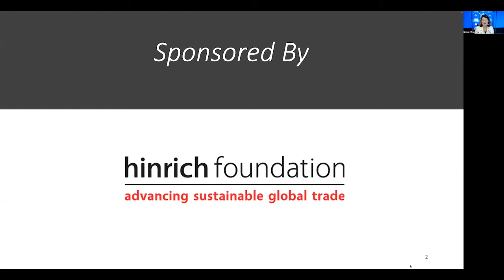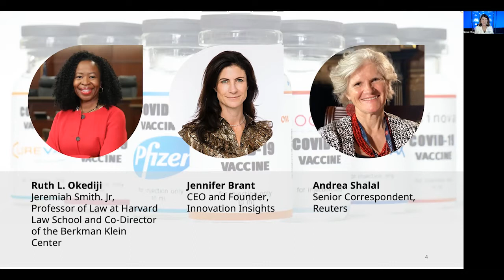How Will Intellectual Property Affect COVID Response?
The debate raises questions of ethics, nationalism and innovation. The WTO compromise on a Trade-Related Aspects of Intellectual Property Rights (TRIPS) waiver has not settled the debate on how to deal with inequity in COVID care.
by Hope Kahn, National Press Foundation

Not all intellectual property is the same. It’s important for journalists to know the four major categories of intellectual property rights: patents, copyrights, trademarks and trade secrets, Okediji said. are “common law forms of protection for creative outputs,” she said. When innovators decide which category of intellectual property they want to use in the marketplace, there are often trade-offs associated with it. Depending on the kind of intellectual protection chosen, you might be doing what’s best for yourself rather than the public good. The extension of patent protection to pharmaceuticals is very recent, Okediji said. “Is this the way to do public policy on a product that has such a significant impact on human development and human well-being? That’s always been a question on the table, and I think that’s important to note.”

Would vaccine makers share without protection? Trade secrets – an unregistered right – played a very important role in the collaboration that led to the development of the COVID vaccines, said Brant, ”especially to bringing the manufacturing partners up to speed, to make sure they could make things of the right quality and efficiently, using safe processes.” Brant and her colleagues looked at three stages of innovation in response to the pandemic. First was the contribution of intellectual property and the development of background technologies and knowledge. Second, they looked at the partnerships and collaboration that went into developing vaccines, securing regulatory approval and getting them to people. The third phase was looking at how these global manufacturing networks were set up quite rapidly and were integrating new players, Brant said. “What intellectual property allowed, both patents and trade secrets, is the sharing of knowledge and technology without losing control over it.”

We’re at an ‘inflection point,’ which means there are stories to come. Reuters senior correspondent Shalal said she thinks the Biden administration is satisfied with the WTO outcome but realizes there’s a lot more to do. “One of the following questions is, obviously, in six months, they’re going to go back and look at the diagnostics and treatments in this specific area. Then, moreover, there are fundamental reform questions about who holds power? How does the World Trade Organization make decisions?” Shalal said that some people signaled that this could be the death of the WTO. Ask yourself and report on “If not the WTO, then what?” she suggested. “Let’s look at what alternatives exist. What are the pros and cons of those? I didn’t see very many articles exploring that.”

We’re at an ‘inflection point,’ which means there are stories to come. Reuters senior correspondent Shalal said she thinks the Biden administration is satisfied with the WTO outcome but realizes there’s a lot more to do. “One of the following questions is, obviously, in six months, they're going to go back and look at the diagnostics and treatments in this specific area. Then, moreover, there are fundamental reform questions about who holds power? How does the World Trade Organization make decisions?” Shalal said that some people signaled that this could be the death of the WTO. Ask yourself and report on “If not the WTO, then what?” she suggested. “Let's look at what alternatives that exist. What are the pros and cons of those? I didn't see very many articles exploring that.”

Speakers:
Ruth L. Okediji, Jeremiah Smith. Jr, Professor of Law at Harvard Law School and Co-Director of the Berkman Klein Center
Jennifer Brant, CEO and Founder, Innovation Insights
Andrea Shalal, Senior Correspondent, Reuters